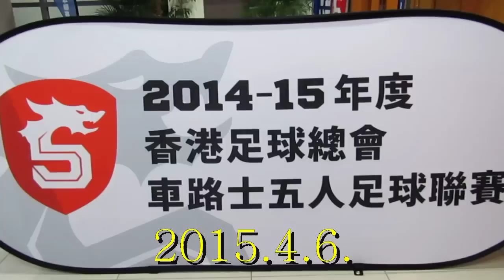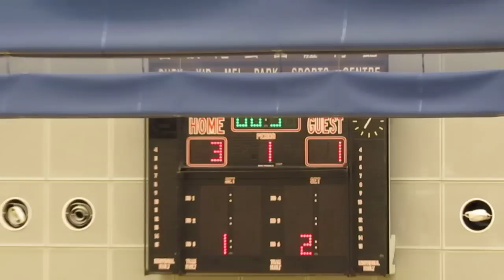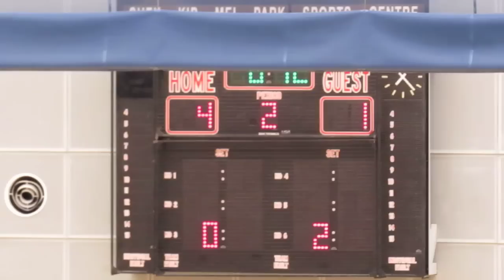和富大埔vs南華(2015.4.6.車路士五人足球聯賽)精華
2015.4.6. 石硤尾體育館 18:45 和富大埔(紅) 5:1 南華(藍)